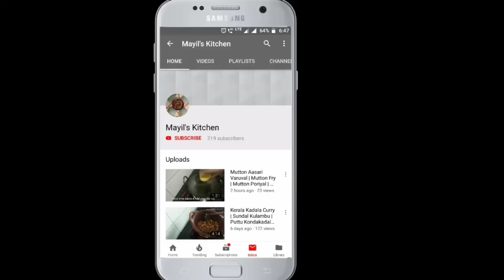Vinayagar Chathurthi Special Kara Kolukattai | Kara Kolukattai in Tamil | Pidi Kara Kolukattai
Ingredients :

1/2 cup Idly (Rice Soaked 3hrs)
1 Onion finely Chopped
1tsp Bengal Gram
1tsp Mustard Seeds
1tsp Urad Dhal
2 Green Chillies
Curry Leaves
Coriander Leaves
1tbsp Coconut Bytes
Salt to taste
Oil